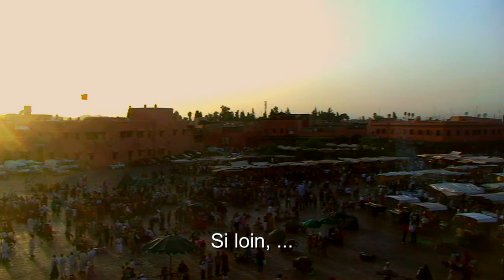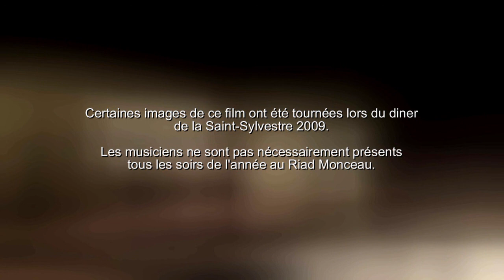RESTAURANT LE RIAD MONCEAU MARRAKECH (Film officiel)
Véritable joyau de l'architecture arabo-andalouse, le restaurant du Riad Monceau, qui se situe juste à côté de la place Jemaa El Fna à Marrakech, est le lieu rêvé pour un diner intime, en amoureux, ou une soirée raffinée entre amis amateurs de beau et de bon.  Comptant parmi les tables marocaines les plus réputées de Marrakech, Le Riad Monceau propose une cuisine qui associe, en un cocktail particulièrement réussi, la tradition culinaire la plus authentique à un raffinement et un savoir-faire qui ne sont pas sans rappeler ceux de la haute cuisine française. Une adresse unique en son genre qui tient aussi son succès à un accueil authentiquement généreux et chaleureux, à l'image du Maroc. Renouvelé chaque jour, le « Menu Découverte » suit les humeurs du marché. Une garantie de fraîcheur, et la promesse d'un très joli voyage culinaire au pays des Mille et Une nuits. Renseignements